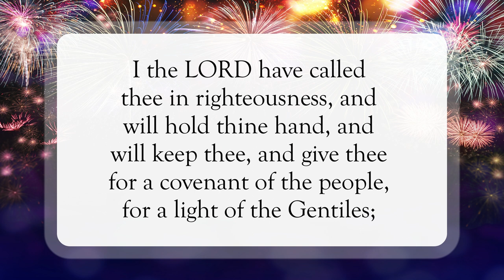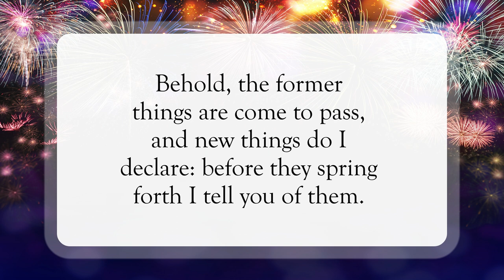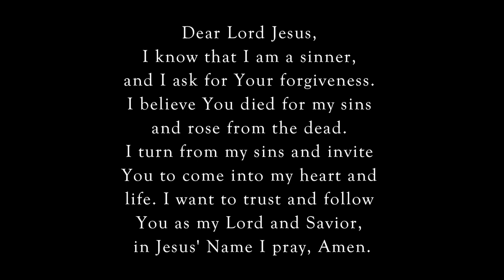New Things, He Declares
Scripture of the Day! New things, He declares!